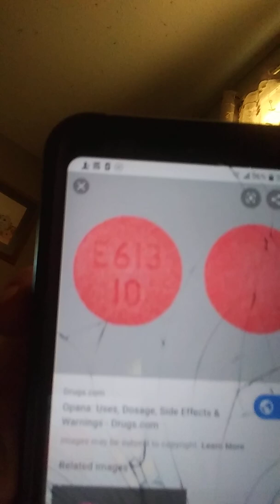Opana review! And info.